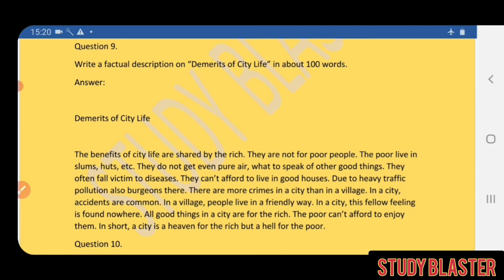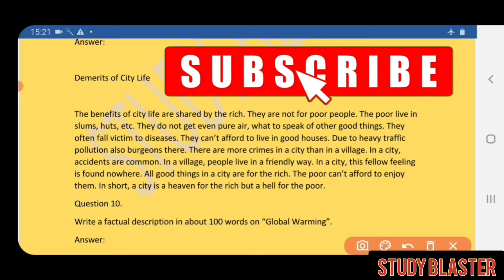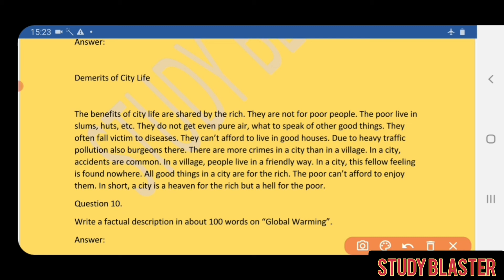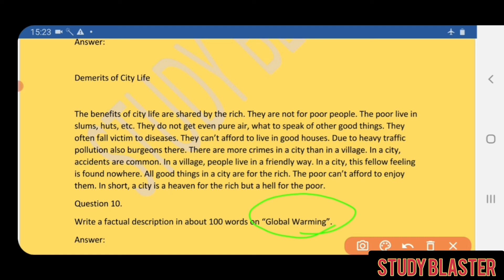Demerits of City Life Description in Both Med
Demerits of City Life